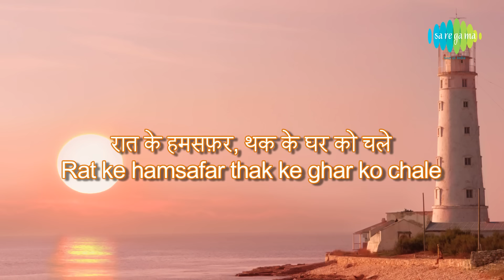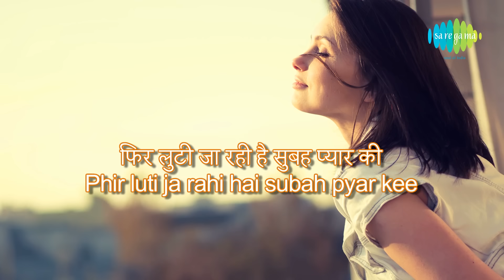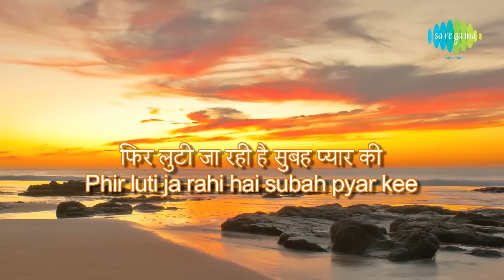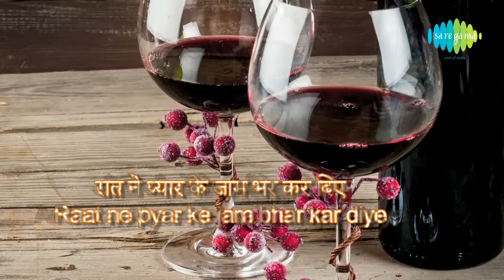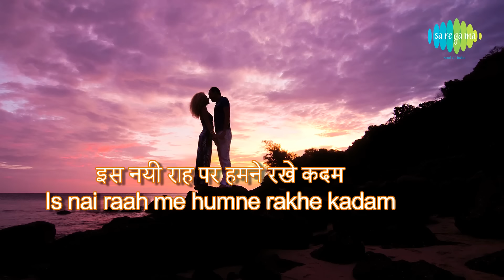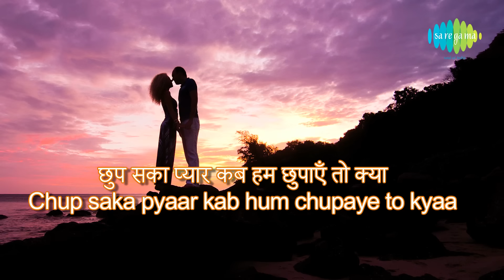Raat Ke Hamsafar with lyrics | रात के हमसफ़र गाने के बोल |An Evening in Paris|Shammi Kapoor, Sharmila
Enjoy the song of bollywood Raat Ke Hamsafar with Hindi & English Lyrics sung by Mohd. Rafi & Asha Bhosle from the movie An Evening in Paris

Song: Raat Ke Hamsafar
Film: An Evening in Paris
Artist: Mohd. Rafi & Asha Bhosle
Music Director: Shankar Jaikishan
Lyricist: Shailendra
Film Star: Sharmila Tagore, Shammi Kapoor, Pran, Rajendranath, K.N Singh, David